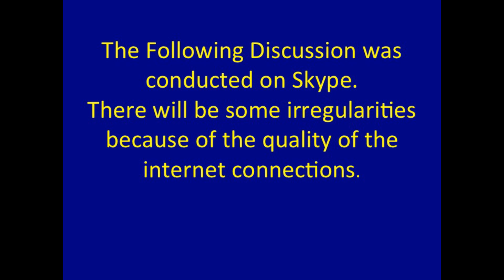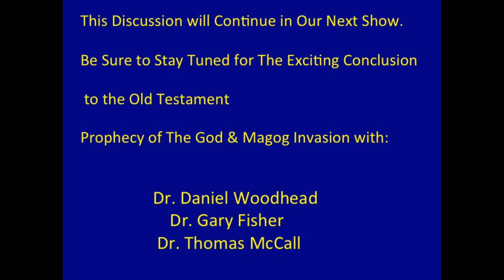Msg 7 Ezekiel 38 & 39 Allied Invasion of Israel Oct 30, 2014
In this video Dr Woodhead discusses the timing, Weaponry and Reasons for the Invasion with Dr. Thomas McCall and Dr. Gary Fisher, both well educated and conservative Bible expositors.